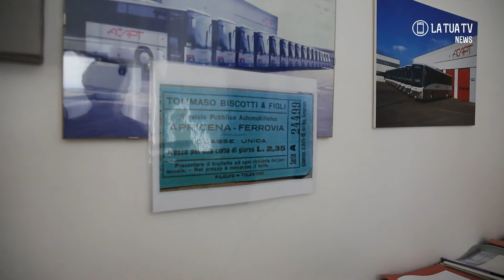Dalla diligenza a Flixbus, la storia della famiglia Biscotti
La prima concessione risale al 1929 e riguarda il trasporto di persone fra il centro di Apricena e la stazione. Ora Pasquale Biscotti, amministratore unico ACAPT pensa a collegare sempre meglio il sud con l'Europa senza tralasciare l'importante trasporto locale.